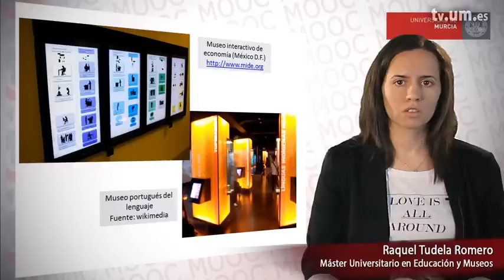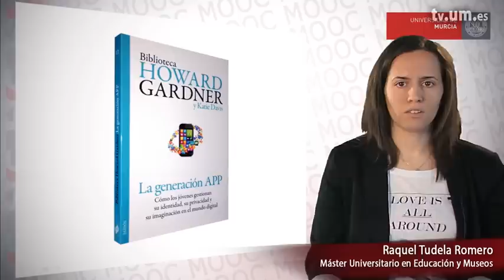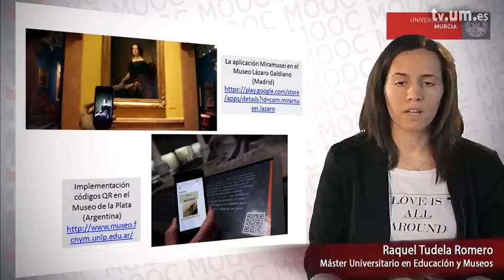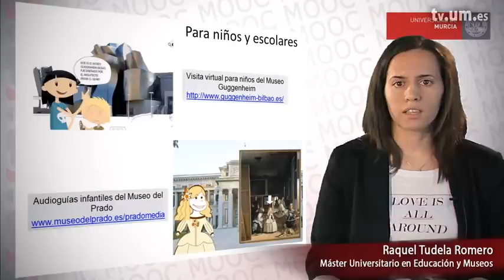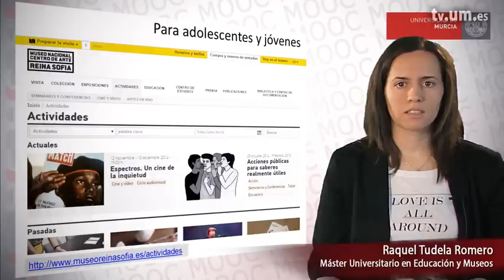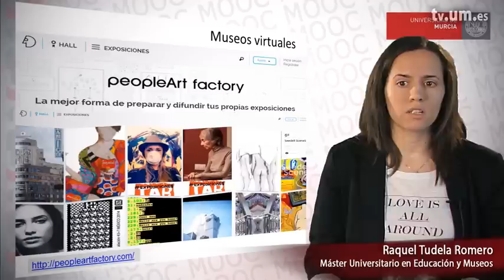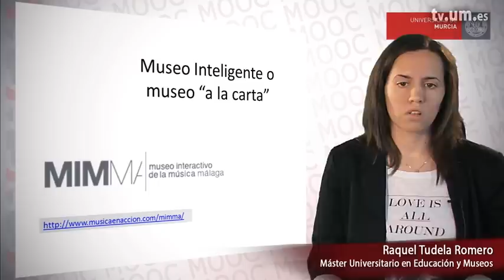EYM-EDUCACIÓN, WEB Y MUSEOS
Este video se corresponde con el módulo 3, bloque 4 del MOOC Educación y Museos. En él se sintetizan contenidos relacionados con la importancia de las TIC en los museos.
Serie: Mooc Educación y Museos

Intervienen: Raquel Tudela Romero
Organizadores: Raquel Tudela Romero, Rosa Maria Hervas Aviles

Clasificación:
CanalUM -&gt; Canales de Docencia -&gt; Canal UmuMooc
CanalUM -&gt; Canales de Docencia -&gt; Canal Master